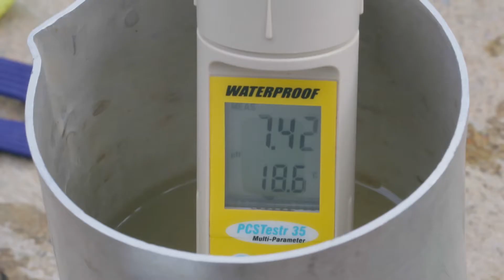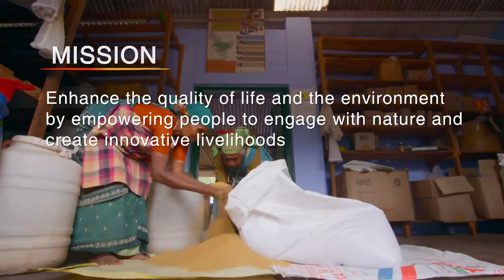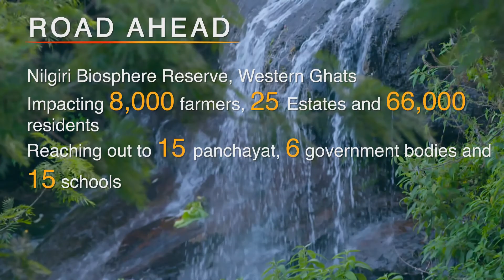Keystone Foundation- HCL Grant Edition II Recipient, Education Category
Project Title & Geography: Hill waters & wetlands for communities and wildlife - Eco restoration & applied ecology and Advocacy in Nilgiri Biosphere reserve, Tamil Nadu.